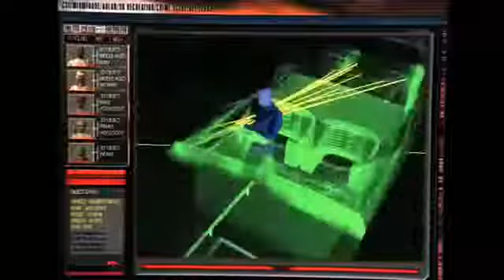3 temporada 3x2 part 11via torchbrowser com